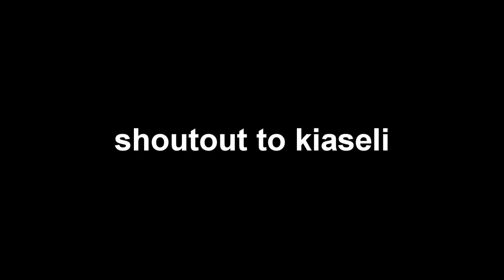How to Battlefield Hardline Beta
Pretzels Pretzels.